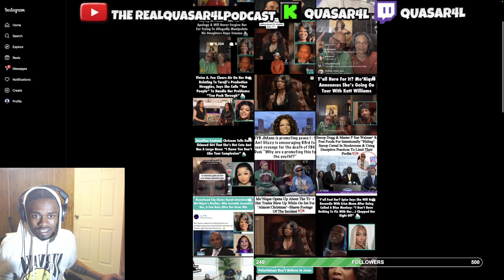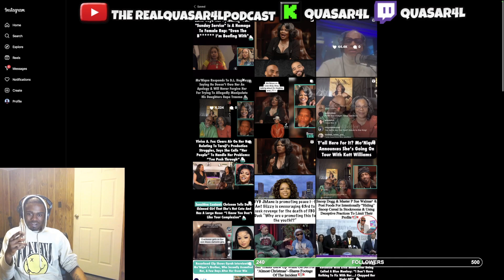D.L. Hughley RESPONDS To Mo'Nique & Her Husband Calling HIM OUT On IG 😱🤦🏿‍♂️❗️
“Copyright @ {name and year}. Any reproduction or illegal distribution of the content in any form will result in immediate action against the perso -- Watch live